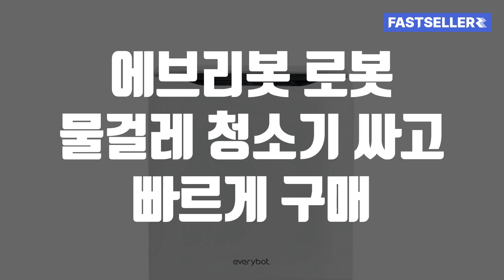에브리봇 로봇 물걸레 청소기 싸고 빠르게 구매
00:00 에브리봇 로봇 물걸레 청소기 싸고 빠르게 구매

00:04 BEST 1. 에브리봇 올인원 흡입 물걸레 로봇청소기

00:55 BEST 2. 에브리봇 물걸레 로봇청소기 엣지2 RS350

01:27 BEST 3. 에브리봇 2 in 1 흡입 물걸레 로봇청소기 Q3